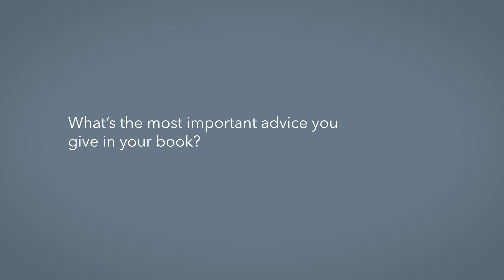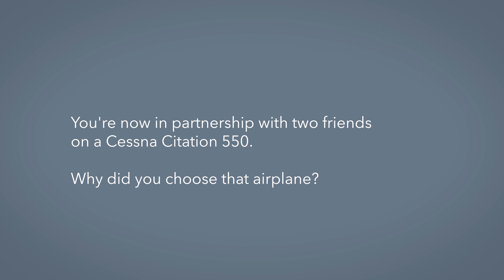Businessman and Pilot Erik Weir Talks Entrepreneurship, Flying, and Overcoming Disability – BJT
As the saying goes, when life gives you lemons, make lemonade. That’s exactly what Erik Weir did when he opened a lemonade stand at age five. He had a stuttering disability and figured he could confront and start to remedy it by interacting with customers. The gambit worked and helped set the now 56-year-old entrepreneur, marketing and promotion expert, film producer, and author on the road to success.

Today, he is also the principal of WCM Global Wealth in Greenville, South Carolina, a financial services firm that caters to high-net-worth individuals and businesses. Its clients include multi-platinum recording artists, pop culture celebs, sports icons, and billionaires. Weir has also partnered on real estate projects worth hundreds of millions of dollars and has helped develop five U.S. Topgolf locations with 20 more coming in Europe.

Weir—who majored in real estate and financial planning at Georgia State University and Harvard Extension School—was previously a partner at WTA Media, where he executive-produced many popular films including Unbroken: Path to Redemption, Run the Race, and Surprised by Oxford. He also marketed many notable movies, including War Room, Won’t You Be My Neighbor?, Soul Surfer, and Heaven Is for Real. He is the author of Who’s Eating Your Pie? Essential Financial Advice That Will Transform Your Life.

A pilot for 25 years, Weir has clocked over 3,000 hours in everything from a Fuji blimp and bush airplanes to a Beechcraft King Air 90. He has also owned several airplanes, including two Cessnas, a 182 and a T206.

A martial artist and avid outdoorsman and the father of five sons by a previous wife, Weir lives with his current spouse, Stacey, in Charleston and Greenville, South Carolina.

Follow AIN on Instagram:

 / ain_online
Like AIN on Facebook:

 / ainpublications
Follow AIN on Twitter:

 / ainonline
Follow AIN on LinkedIn:

 / aviationinternationalnews

Follow FutureFlight on Instagram:

 / futureflightain
Like FutureFlight on Facebook:

 / futureflightain
Follow FutureFlight on Twitter:

 / futureflightain
Follow FutureFlight on LinkedIn:

 / futureflight

Follow BJT on Instagram:

 / bjtonline
Like BJT on Facebook:

 / business.jet.traveler
Follow BJT on Twitter:

 / bjtonline
Follow BJT on Linkedin:

 / business-jet-traveler